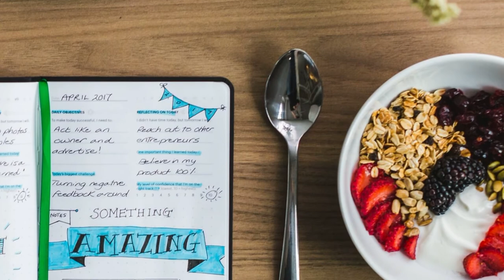7 Tips For Working from Home During COVID19 for the Meetings Industry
Friends, whether an eventprofs or a hotelprofs, your life has been turned upside down over the last few weeks with covid19.

If you find yourself working from home while you self-isolating, here are some tips that will keep you both productive and sane!